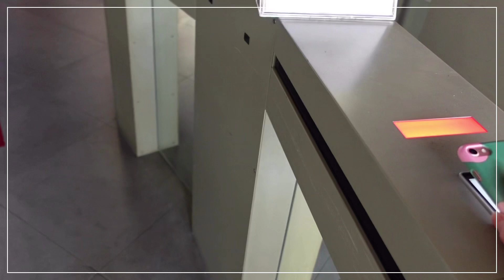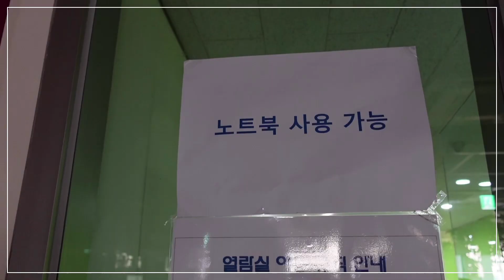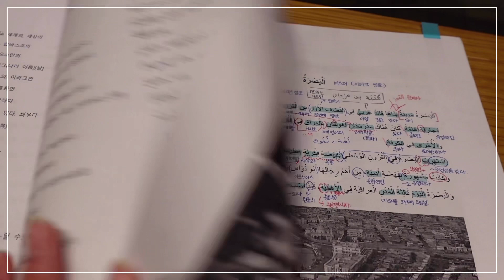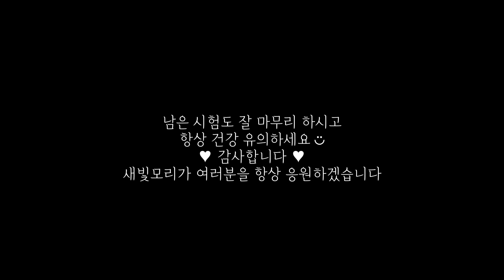[새빛모리 vlog] 명지대생의 시험기간 브이로그☁ㅣ학교에서 공부하는 일상ㅣ아랍지역학과 공부법ㅣ명지대 도서관 탐방👀